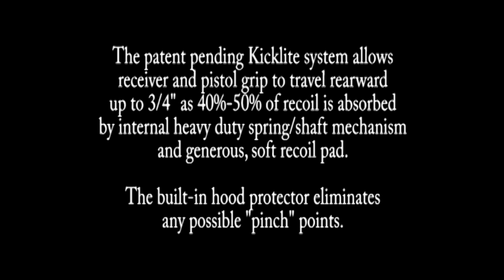KickLite for Saiga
KickLite recoil reduction stock now available for Saiga shotguns!!